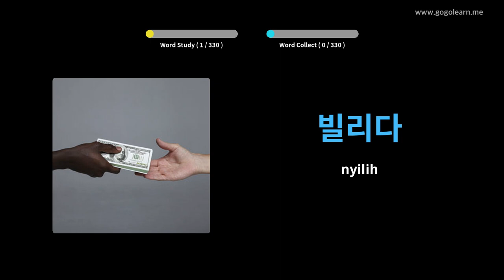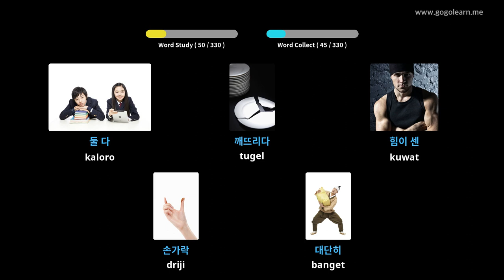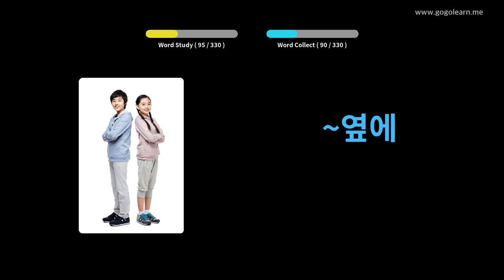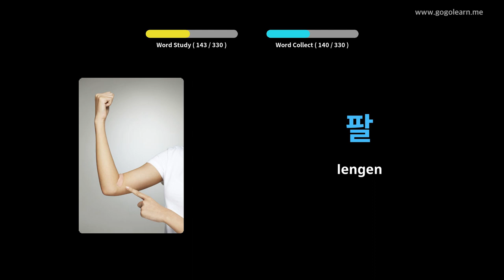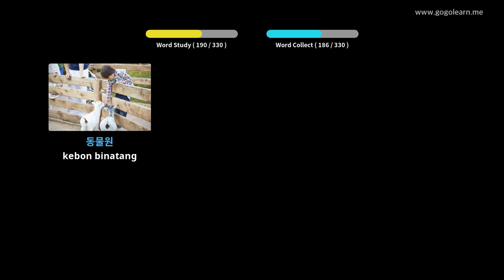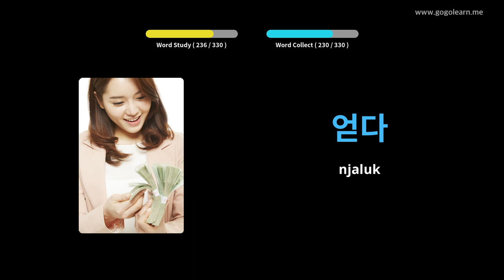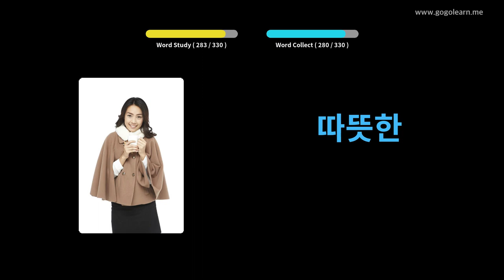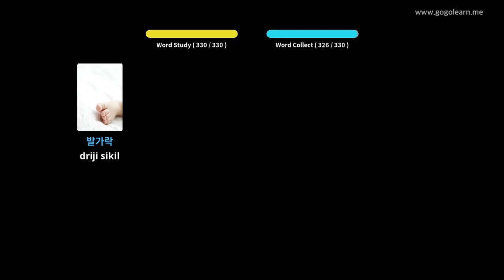Ngrungokake Vokal Korea Nalika nyopir | Golearn